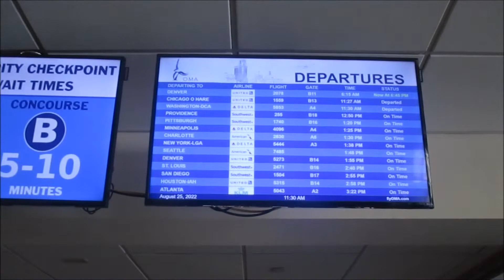LLEVANDO A MI MAMA AL AEROPUERTO YA / DE REGRESO A RD.